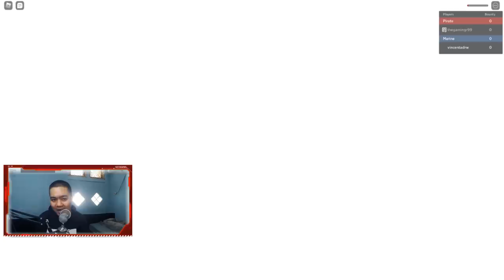Worth It Ga Ya Beli Grand Piece Online ?? (GPO) - Grand Piece Online Roblox Indonesia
Worth it kahh buat di beli guyss???
Nanti malam kita live shinobi life 2 tapi bukan hunting item, kita coba mode baru yaitu "World X" katanya sih seru banget!

Gaes gw akan mulai livestream di facebook jadi ga di youtube lagi (kecuali livestream roblox) biar channel gw aman ga kena copyright dari youtube.
Jangan lupa kalian follow ya, untuk jadwal live setiap jam 8 dan jam 10. Jangan lupa juga kalau kalian nonton kalian komen !notify biar dapet notif kalau gw live

Spec PC kentang :
- GTX 1050ti
- Asrock h110m-hdv

Ciaooo!!